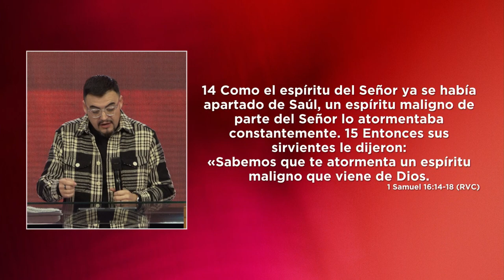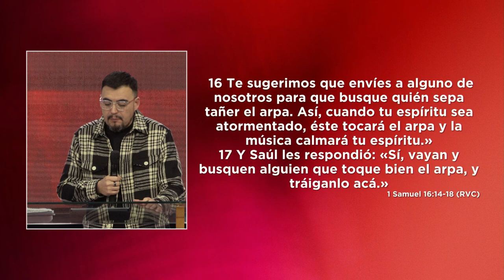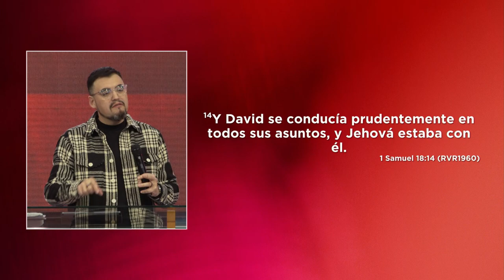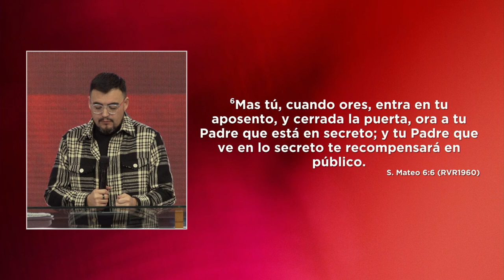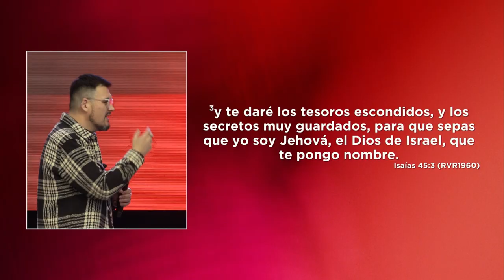Te van a llamar | Pastor Israel Chaparro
No importa dónde estés, lo importante es que Dios está contigo. Éxito es estar en el lugar que Dios quiere que esté.